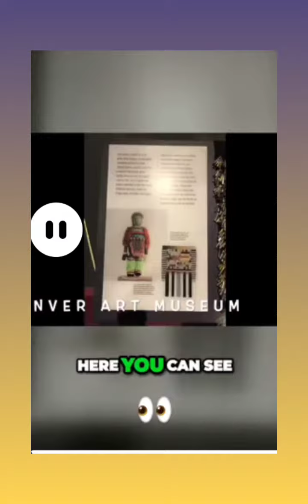Ganesha at Denver Art Museum